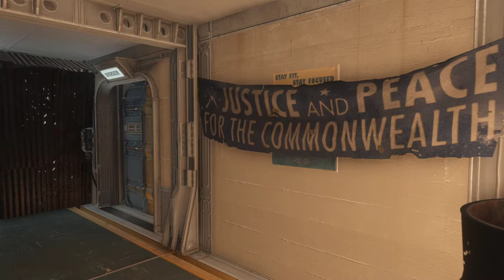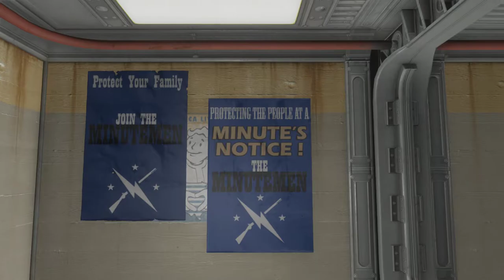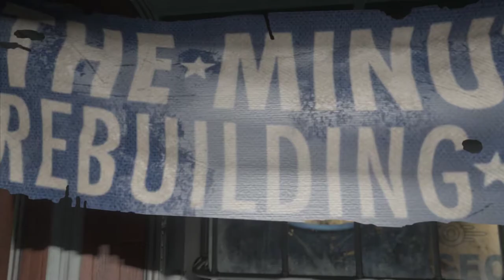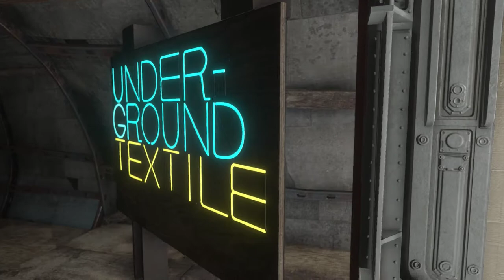'Scrappy' Vault 88 - Underground 'shack city', NCM fallback bunker - Fallout 4 settlement build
*GENERAL GREENE'S SCRAPPY SETTLEMENT BUILDS SERIES*

***NEW COMMONWEALTH MINUTEMEN ASSET DOSSIER***
SETTLEMENT DESIGNATION: 'VAULT 88'
PURPOSE: CIVILIAN CITY, NCM 'FALLBACK BUNKER'
GARRISON: VARIABLE
HAZARD RATING: GREEN - LOW INTENSITY

Vault 88 was discovered quite early on in the expansion of the New Commonwealth Minutemen. General Beth Greene was in the region at the time, as Jamaica Plain was in the early stages of being converted into a staging ground to retake the Castle. A distress call originating from the vault was received, and General Greene took a small team to investigate.

Built beneath an old quarry, once the raiders outside were cleared the General was able to open the main vault door and gain entry. Though the outer areas of the vault were intact, the inner areas had suffered cave-ins. It took the NCM Engineering Corps a week to clear the rubble to access the deeper areas.

Vault 88 was still under construction prior to the war. While most of the basic superstructure was finished, some corridors were still incomplete and much of the internal wiring of the walls was either unfinished or damaged, meaning only certain areas were powered or illuminated. Cave-ins had caused additional damage, particularly to the residential wing.

At first the NCM took no interest in the vault. It was too far out of their territory at the time to realistically develop, and resources were needed elsewhere to retake and restore Fort Independence. It wasn't until early 2289 that General Greene returned her attentions to the vault. During that time, some civilians had moved in, establishing a 'shack city' in the ruins. While the NCM garrison was small during this time, the highly defensible vault didn't need a great deal of troops to make civilians feel safe enough to live there.

Most of the residential wing has been claimed by the civilians as living space. The main atrium had become a small trading plaza, with a particularly rough bar (the 'Molerat's Passage') at the bottom of the stairway, and Angry Amy's Weapons Emporium to the left. The old commissary room has been claimed as a general store. The owner's name is unknown; he insists on everybody calling him 'the trader'. The cafeteria has become the main restaurant of the vault, with the adjacent kitchen doubling as a meat smoking room.

There is one notable business in Vault 88 - Underground Textile. Established in the old, unfinished hydroponics area, UT is the primary manufacturer of clothing, cloth, sheeting, and flags in the Commonwealth. All NCM uniforms are manufactured by UT under an exclusive contract, as well as most of the NCM flags seen throughout the Commonwealth.

As of 2289, the NCM has now moved in properly. The security office is now Minutemen V88, where security in and around the vault is organised. We are in the process of building up a stockpile of armaments, as it is General Greene's intention for Vault 88 to become a 'fallback bunker'. In the event that Fort Independence should fall, Minutemen will retreat to Vault 88, rather than risk being scattered like Lt Gen. Garvey's team was before meeting the General.

The Overseer's office, the most complete and almost-fully-powered part of the Vault, and surprisingly left alone by residents, has become the General's office and quarters. They are well-fitted, as the General will need to take command here should a crisis befall the NCM.

Vault 88 is also home to the most advanced hospital in the Commonwealth, built in the old clinic. Critically ill, seriously injured, or medically complicated cases are sent here for specialised, long-term care in a safe environment.

More recently, the NCM Engineering Corps uncovered a largely-intact pre-war industrial water purification facility, deeper into the caverns. A small operation has been set-up down there to attempt to restart the old plant, which will hopefully significantly improve the NCM's water resources.

The NCM has patched up the damaged and incomplete parts of the vault as best it can. Although the electrical wiring in many areas of the vault is incomplete, the vault's original generator does still function, and we have been able to tap into some of the internal cables and reroute them across two of the damaged areas, providing limited power where possible.

Unfortunately, repairing the lighting in most of the vault is not so easy, as Vault-Tec used advanced 'Simu-Sun' lighting technology in its vaults which the NCM is thus far unable to duplicate, and our conventional lights are not compatible with the vault's electrical systems. To make matters worse, some civilians have removed a pair of these 'Simu-Sun' lights and mounted them above a small farm, just outside the maintenance area.

Vault 88 is still very much a 'work in progress'. General Greene is keen to work around the existing residents, making progress slower.

Vault 88 is highly defensible and not strategically important, so holds a hazard rating of 'Green - low intensity'.